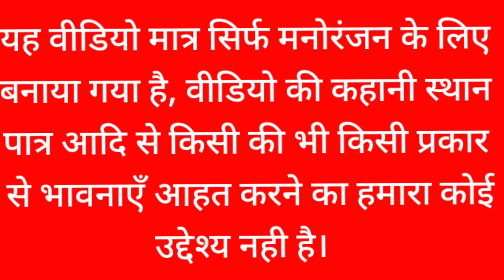श्रीलंका से सीरीज़ जीत के बाद राहुल कुलदीप हसरंगा और शनाका के बीच हुई गज़ब की नोक झोक